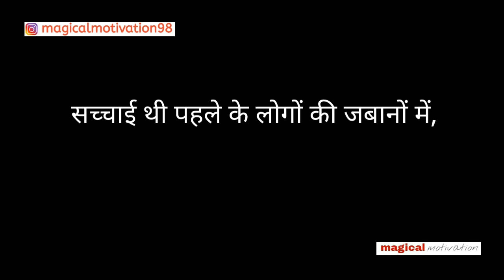Gulzar poetry || Gulzar poetry in hindi || gulzar shayari